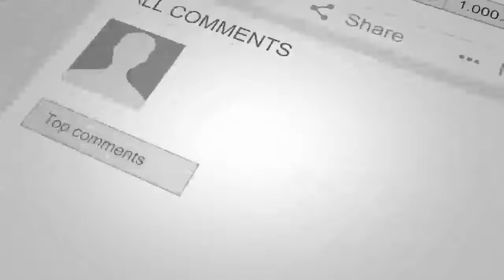ترامپ از مشاوران نظامی اش خواسته است که نیروهایی امریکایی را از افغانستان خارج کنند